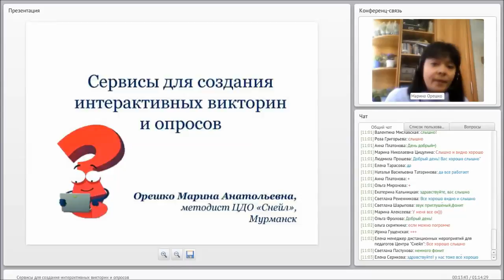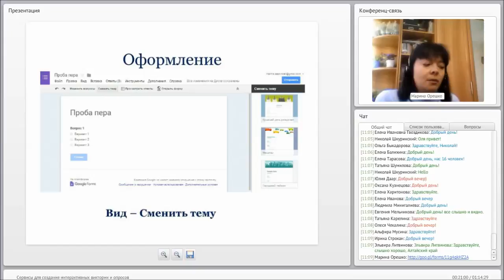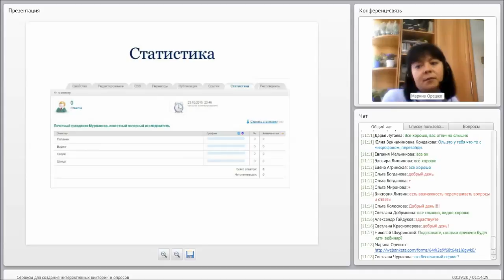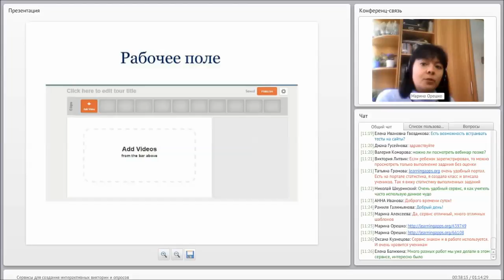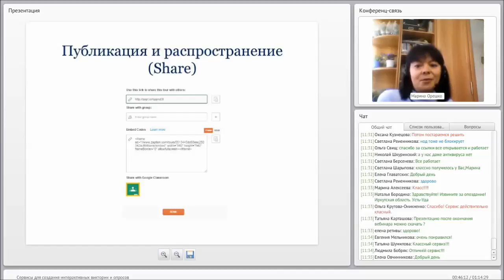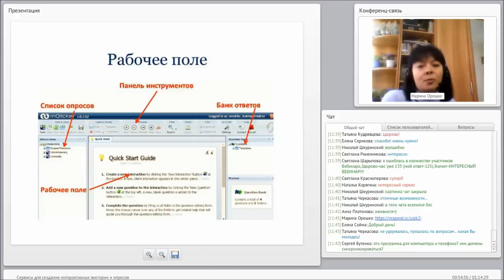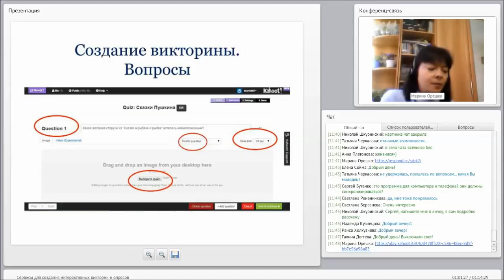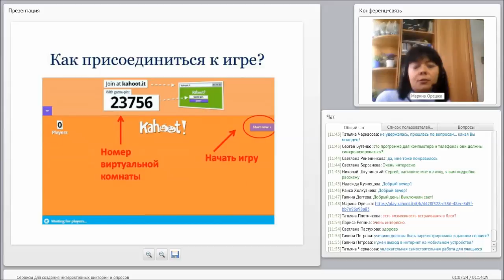Створення опитувань у різних сервісах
Орешко Марина Анатоліївна